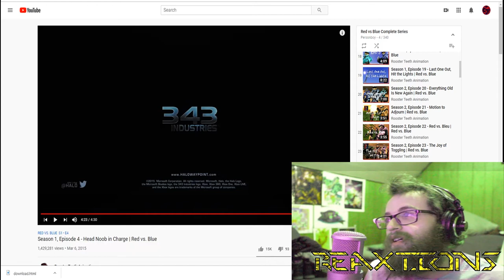Red Vs. Blue Season 1 : Episode 3 & 4 | Axel Grave ReaXtions | Reaction Video 3D Productions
Hello Youtubers including Friends, Family and yes even Enemies! We hope you've been enjoying our new daily video series "ReAxtions" where yours truly Axel Grave reacts to music, videos and other media from around the net. Todays episode has up continuing our journey to remember Red Versus Blue by Rooster Teeth. During this video we will be reacting to Episodes 3 & 4 as well as dealing with the finality of life..in our heads at least. Either way we hope you check out the orignal videos on Rooster teeths Youtube Channel or their actual website which are listed below with links to the individual episodes I watched. I hope you enjoy and if not as always Rip me to Shreds in the Comments I can take it!